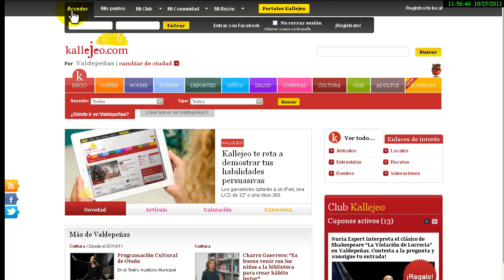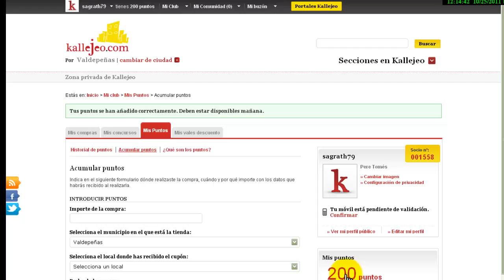¿Cómo utilizo mi tarjeta Kallejeo?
Aprende a utilizar tu tarjeta de socio en 2 minutos, y a obtener descuentos por cada compra que realices en los locales asociados a Kallejeo.